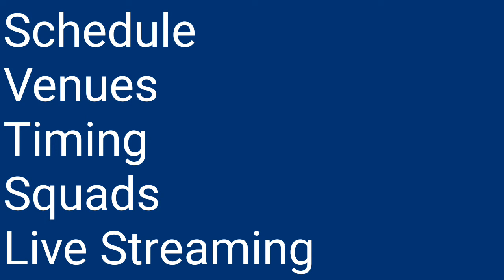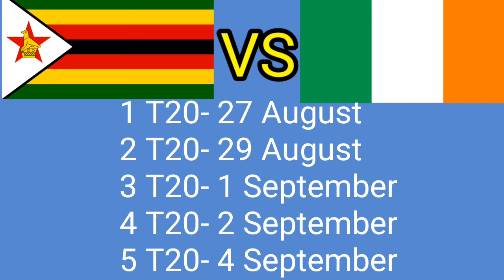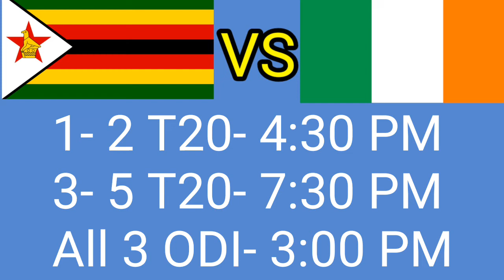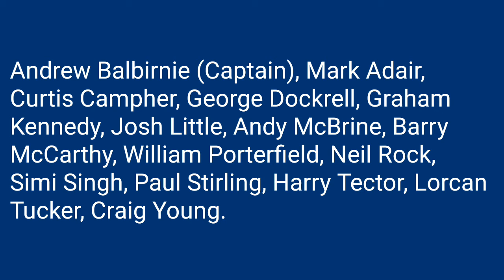Zimbabwe Tour of Ireland and Scotland 2021 Schedule, Venues, Timing, Squads, Live Streaming